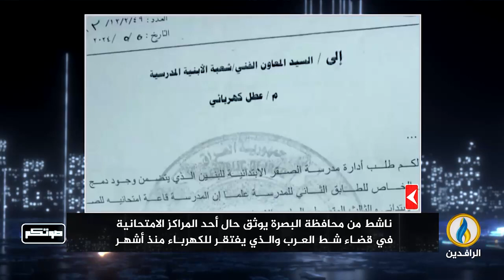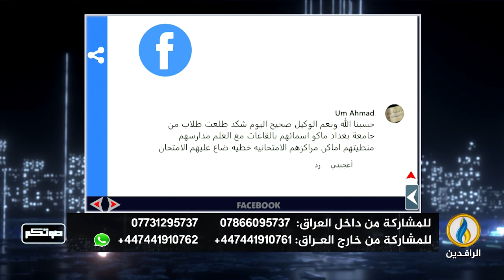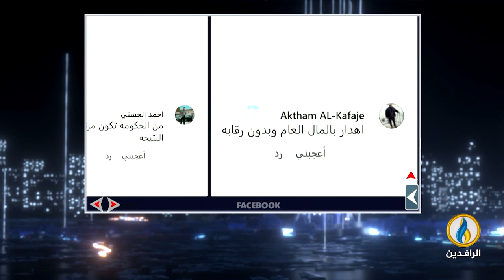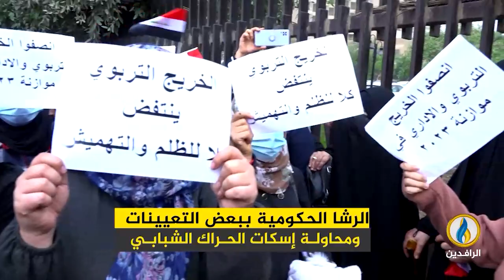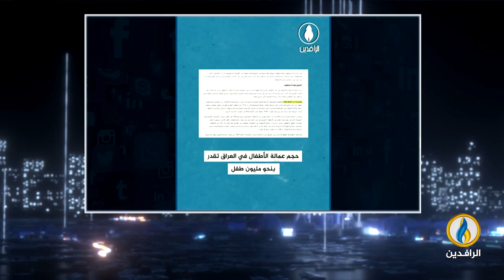صوتكم | 13 - 6 - 2024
تقديم:
محمد عصام